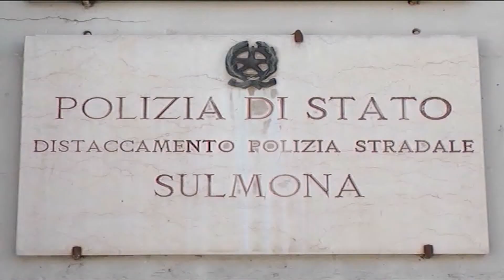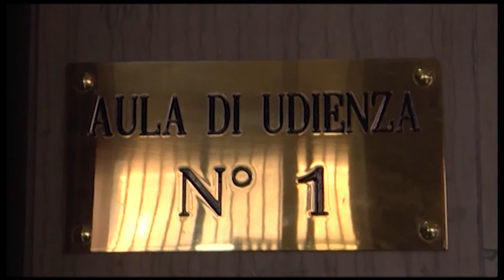MOSTRO' I GENITALI AL POSTO DI BLOCCO, SOTTO PROCESSO PER OLTRAGGIO